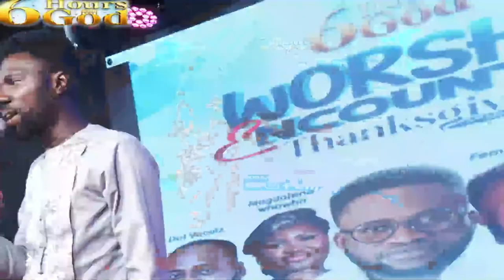6 HOURS WITH GOD WITH ELIJAH DANIEL (APRIL EDITION)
WORSHIP ENCOUNTER 11th EDITION
With ELIJAH DANIEL